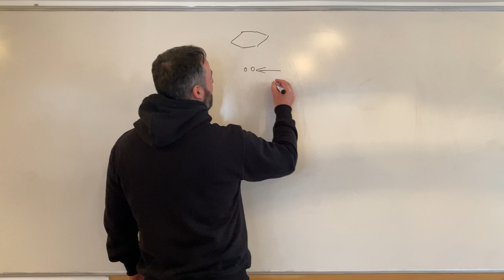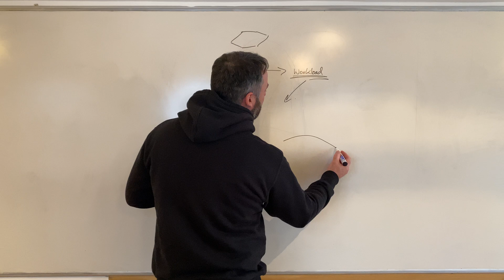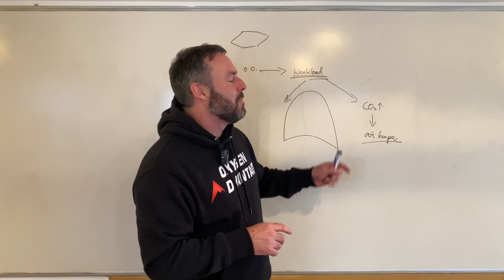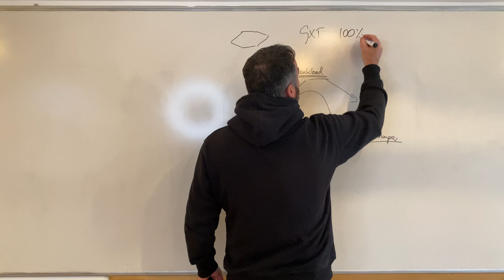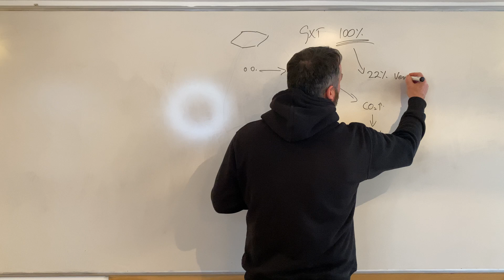The Impact of Nasal Breathing on Heart Health & Athletic Performance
In this video, Patrick McKeown discusses a fascinating conversation he had with sports scientist George Dallam about the critical role of nasal breathing in athletic performance and heart health. Drawing insights from Dallam’s research, Patrick highlights how endurance athletes who breathe through their mouth for extended periods may be unknowingly compromising their cardiovascular health.

Takeaways:
✔️ Mouth breathing can lead to hyperventilation, reducing blood flow and oxygen delivery to the heart.
✔️ Nasal breathing imposes a beneficial training load on the diaphragm and improves CO₂ tolerance.
✔️ Dallam’s study showed that after six months of exclusive nasal breathing, athletes maintained 100% work capacity while reducing ventilation by 22%, leading to improved breathing efficiency and endurance.
✔️ Training your breath is just as important as training your body!

🔹 If you're an athlete—or even a recreational fitness enthusiast—this video explains why nasal breathing should be a key part of your training strategy.